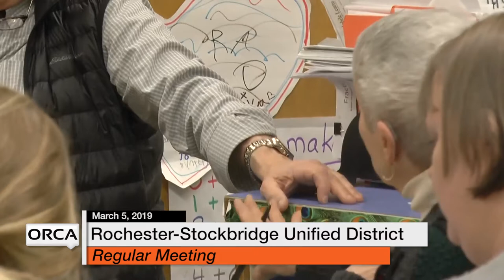Rochester-Stockbridge Unified District - March 5, 2019